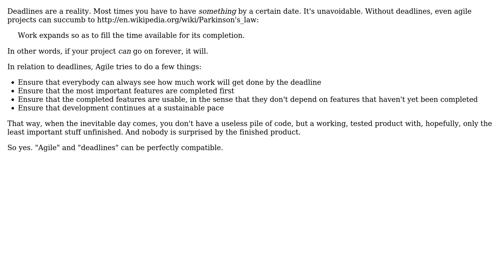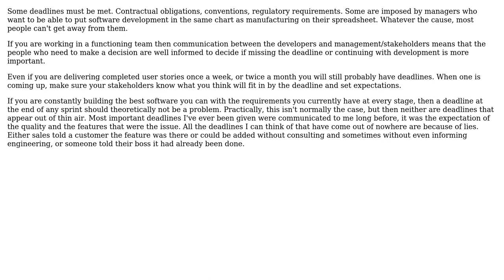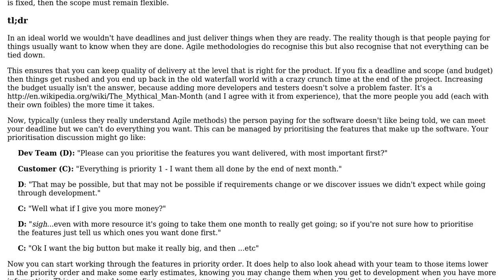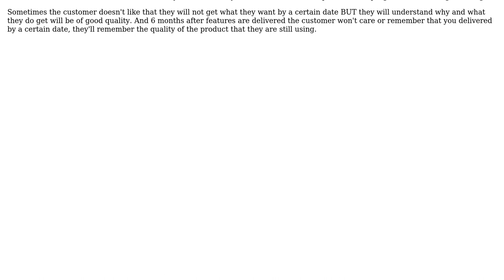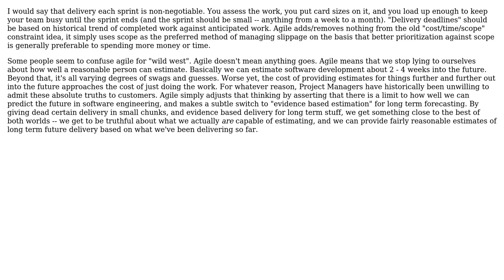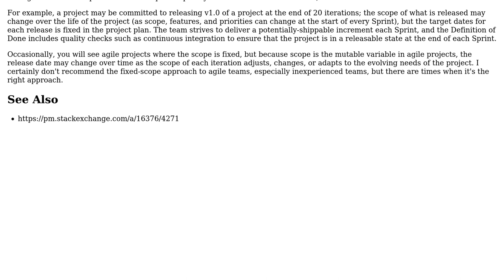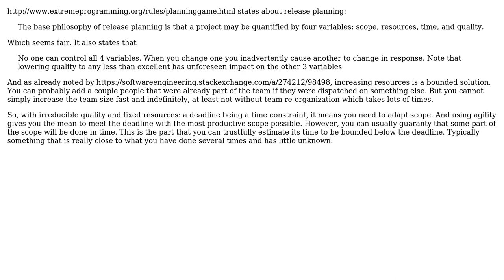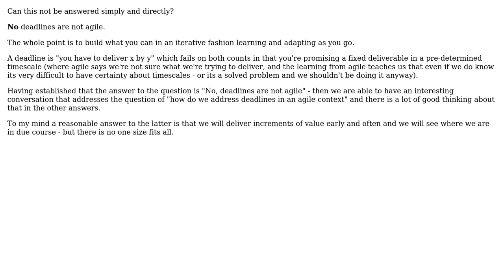Software Engineering: Are deadlines Agile? (14 Solutions!!)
Software Engineering: Are deadlines Agile?

With thanks & praise to God, and with thanks to the many people who have made this project possible! | Content (except music & images) licensed under CC BY-SA | Music | Images & others | With thanks to user Stuart Rossiter user stevebot user Nagora user Murph user k3b user Juh_ user Eric King user Encaitar user Dogs user CodeGnome user Calphool user br3w5 user Arseni Mourzenko and the Stack Exchange Network Trademarks are property of their respective owners. You are responsible for your own actions.